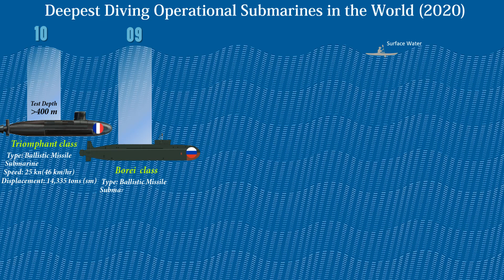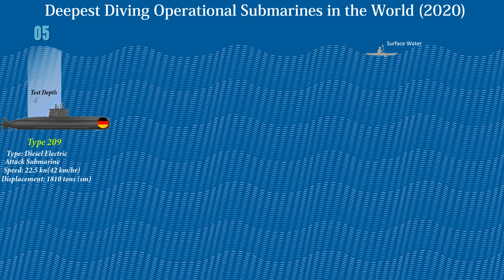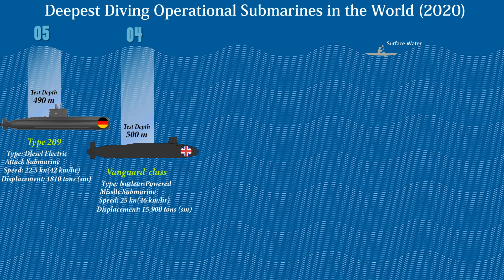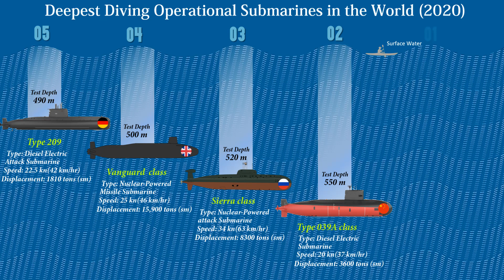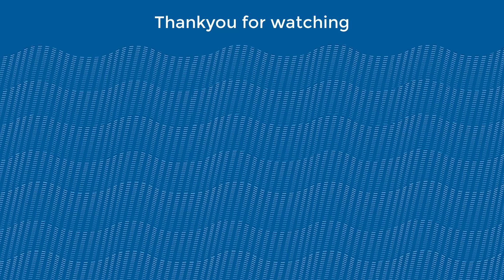10 Deepest Diving Operational Submarines in the World | Submarines With Maximum Test Depth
Video Information: Submarines float on the surface by using ballast tanks full of air. There are valves at the top of the ballast tanks that are opened when it's time for the submarine to submerge. So how deep can military submarines go? Today we’ll present you guys the top 10 deepest diving operational submarines in the world. This list is based on test depth which is the maximum depth at which a submarine is permitted to operate under normal peacetime circumstances. Enjoy watching the video. Cheers!